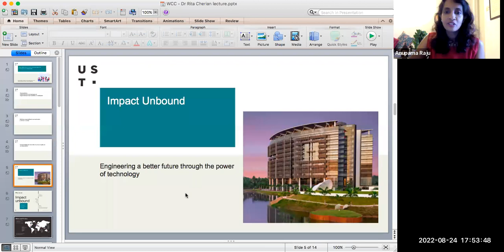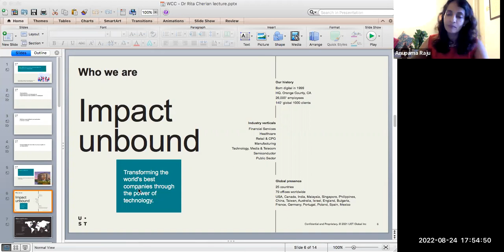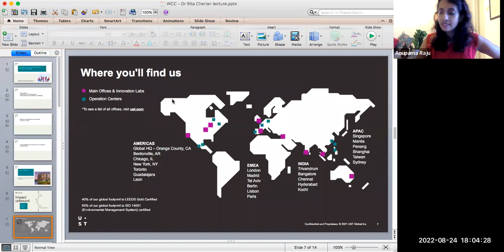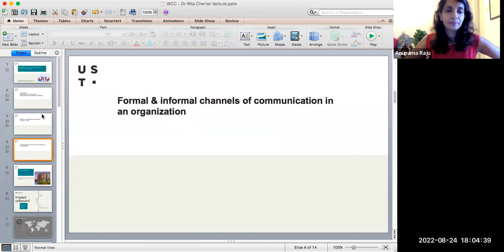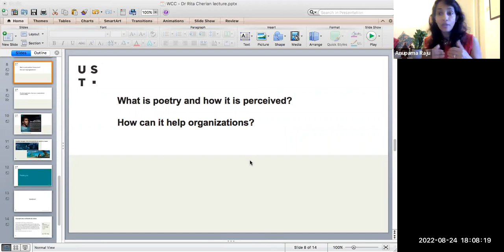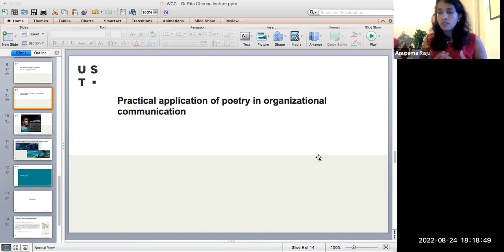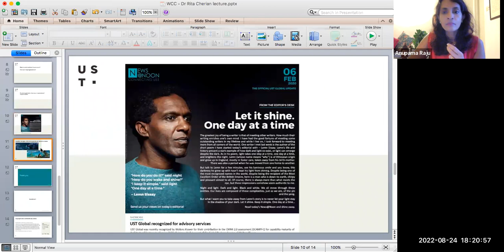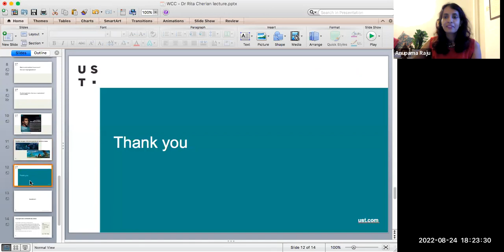Dr Rita Jacob Cherian Endowment Lecture 24-08-2022